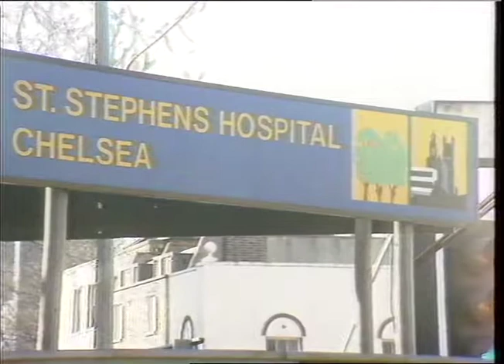March against closure of Hospitals 1987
Westminster, Westminster Childrens Hospital, St Mary Abbotts and the West London from being closed in a bid to save £30m. Also trying to save St Stephens, Fulham being closed for 5 years for redevelopment.  Gvs hospitals and nurses outside Westminster parliament.